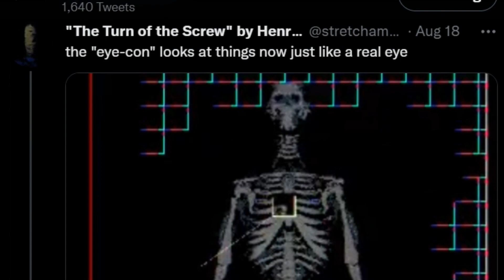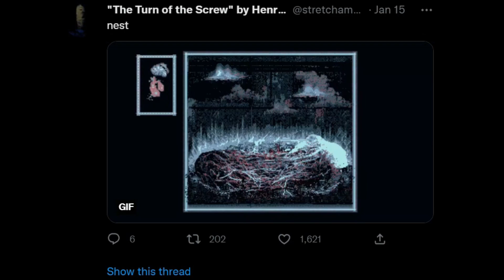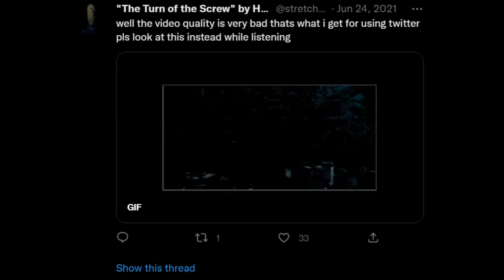THIS DEVELOPER MAKES THE MOST DISTURBING POINT & CLICK GAMES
In this video, I'm sharing with you a talented developer that makes really creepy games. If you love creepy, disturbing point and click games, give a few of these a try. Turn off the lights and light a candle. :)